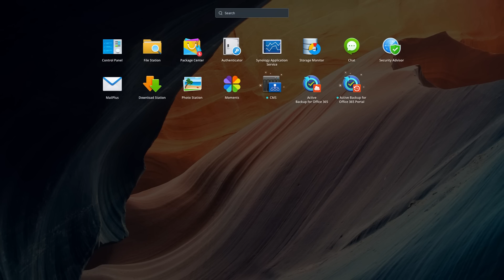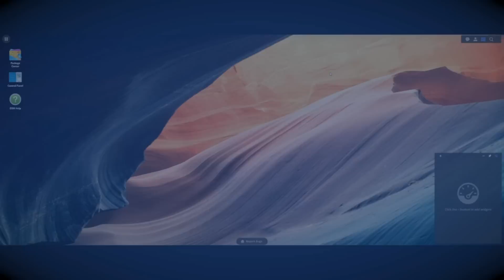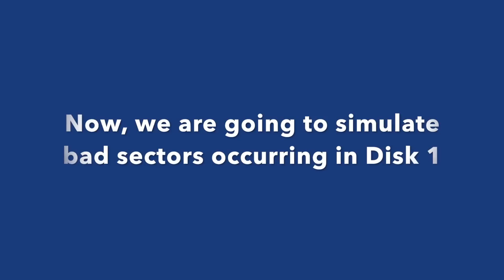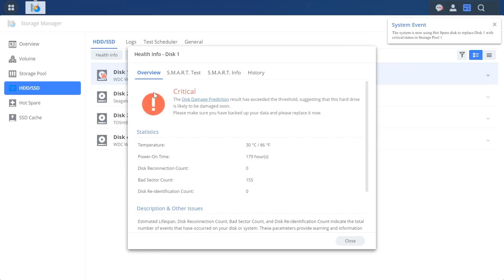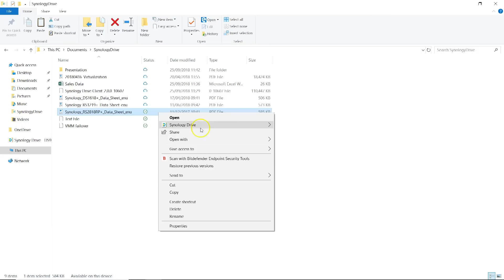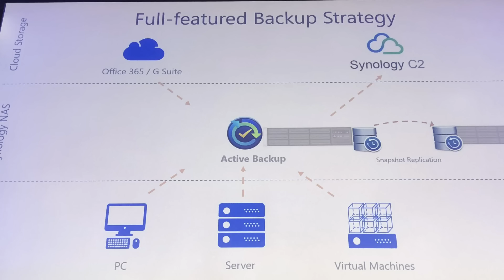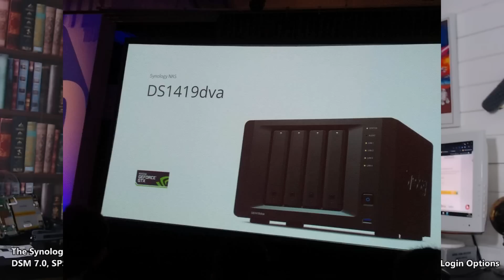Synology 2019 NAS Launch Review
Of all the companies in the industry of network-attached storage, few are as secretive as Synology. Whether you are an in the industry of network appliances and storage, the in-house IT guy, or a professional consumer (prosumer) who is just in the market for a new piece of kit, finding out information on the latest hardware and software releases from Synology NAS can often be rather difficult. I have been covering pretty much any and all new releases from Synology NAS for a few years now and although they are always rather secretive at the best of times, things are especially oblique in this latest generation of 2020 and 2021 range. There are lots of reasons for this, ranging from their brand's own elusive reputation to share information till the last moment, to the impact of natural disasters in the east and world spreads of Convid-19 having an impact on manufacturers as they either preemptively close/lower staff numbers, or are in areas of a large impact. So, today I wanted to run down everything we know about the software and hardware that we know is coming for 2020/2021 in the Synology portfolio, as well as update as much as I can as time goes on.

If you are as interested in data as we are, then you can find us in a number of ways.  can be reached here  - . However, if you want to be kept up to date with new releases, news and keep your finger on the pulse of data storage, follow us below.